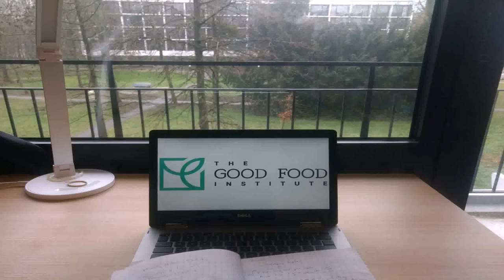Interior Design Internships Paris France